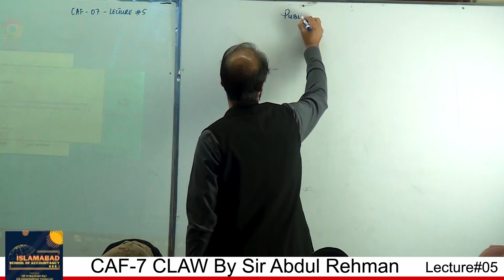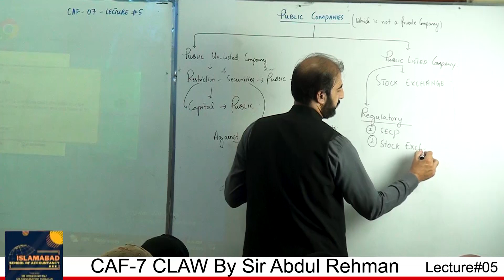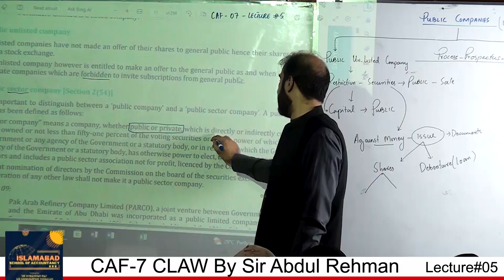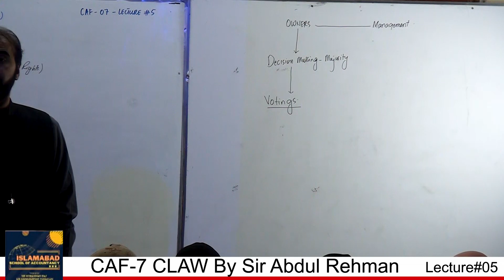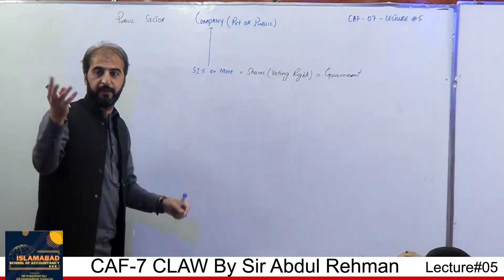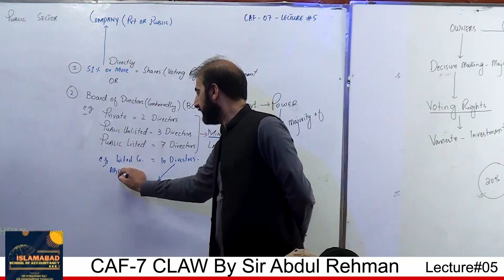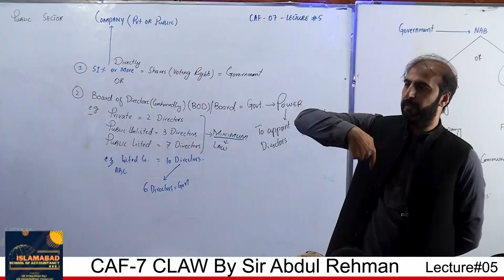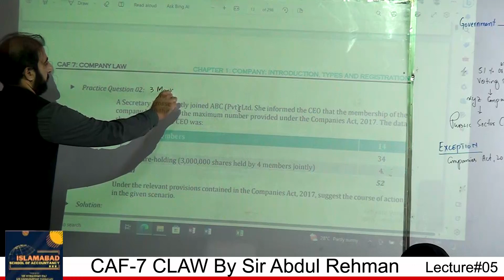CLAW BY ARY Lecture No 05